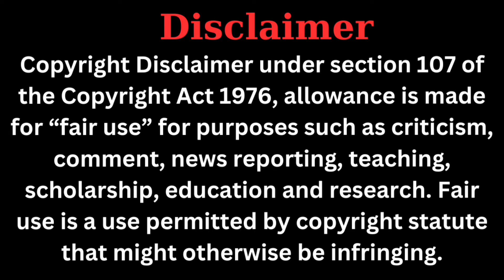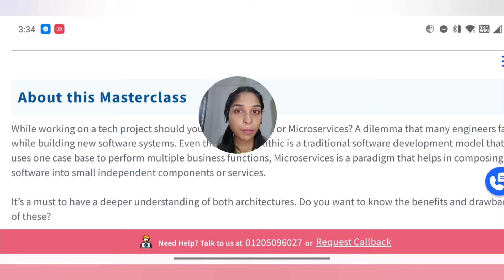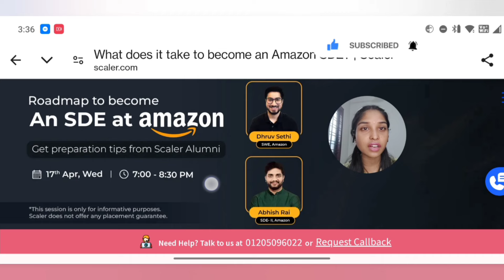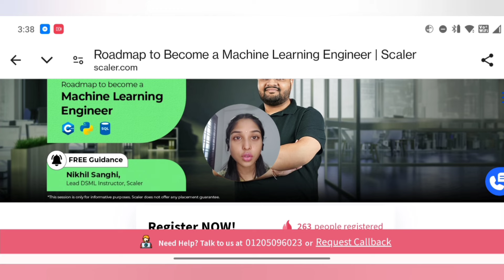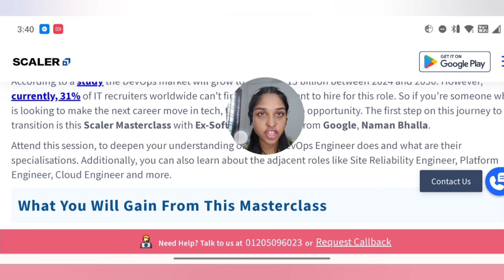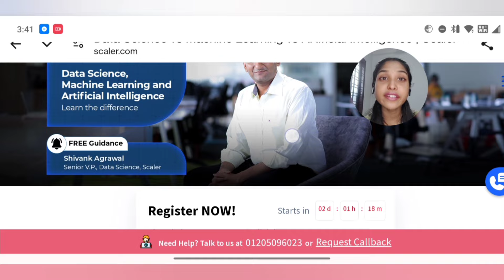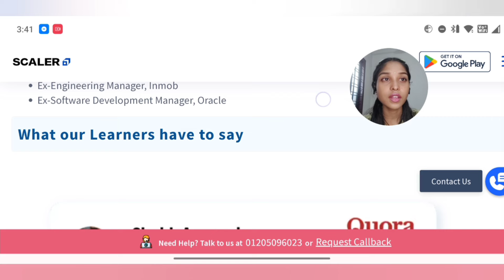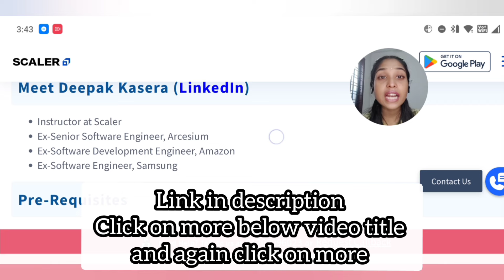FREE ONLINE WEBINARS WITH CERTIFICATES IN TAMIL ✅ ANYONE CAN ENROLL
00:00:00 basic instructions
00:00:58 1
00:02:30 2
00:04:02 3
00:05:18 4
00:06:30 5
00:07:28 6